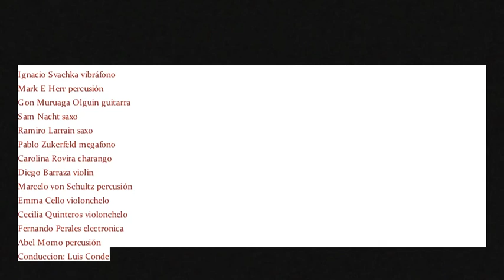Norberto Chavarri :: Sueño de Lilas y Margaritas en un Prado de Verano::1::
Version 1
Sueño de Lilas y Margaritas en un Prado de Verano, 1970, Norberto Chavarri, Argentina.

Una de las composiciones para M.M.M, que se interpreto nuevamente por un ensamble de 12 músicos- fuentes sonoras en todo el edificio y con la dirección de un vibrafonista a oscuras.

Libertad 543, entre que ya está sonando.

Ignacio Svachka vibráfono
Mark E Herr percusión
Gon Muruaga Olguin guitatarra
Sam Nacht saxo
Ramiro Larrain saxo
Pablo Zukerfeld megafono
Carolina Rovira charango
Diego Barraza violin
Marcelo von Schultz percusión
Emma Cello violonchelo
Cecilia Quinteros violonchelo
Fernando Perales electronica
Abel Momo percusión

Mayo 19 2017 ··· Conventillo de las Artes ··· Buenos Aires ··· Argentina ···